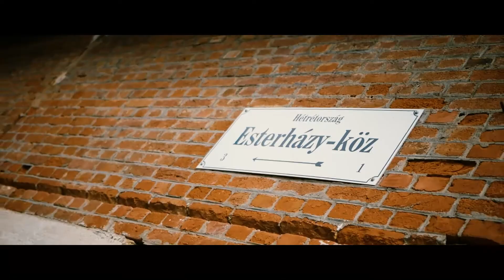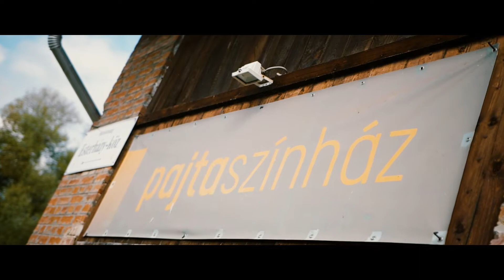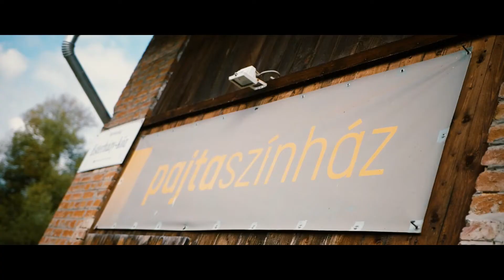Őriszentpéter- Sülyi Péter, a helyi kulturális élet